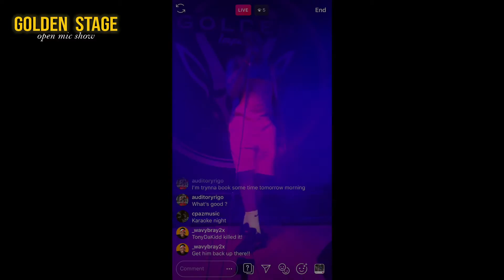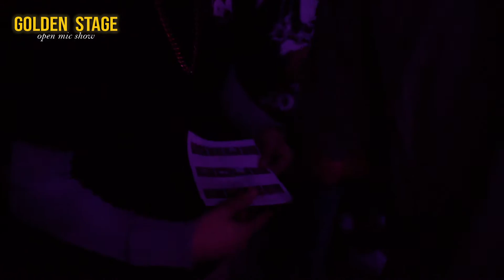Golden Stage Open Mic Show - 3rd Episode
Golden Stage Open Mic Show is a contest made by Golden Impala Recording Studio, where independent artists perform their own songs and the winner gets free studio time or music video produced by our team.
This is the third show which has 13 artists competing against each other:

To buy tickets for the next show contact @golden_impala